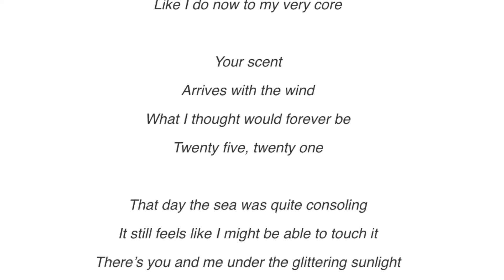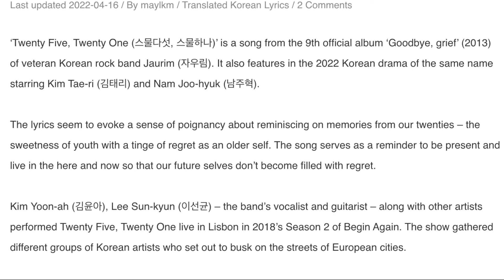why twenty five twenty one’s ending is brilliant.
THE TWENTY FIVE TWENTY ONE SLANDER ENDS HERE🗣🗣🗣 it’s ending is brilliant period. for those who get it, thank you for getting it and for those who don’t, pls enlighten yourself.